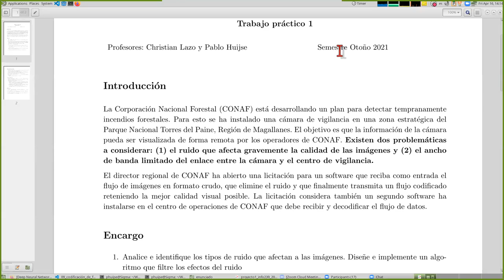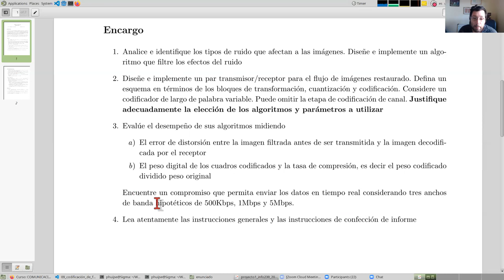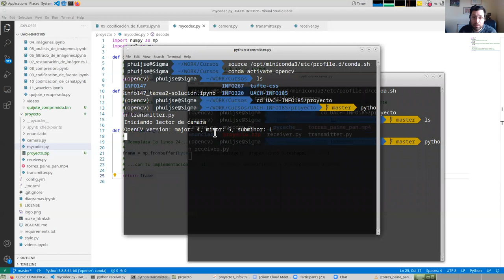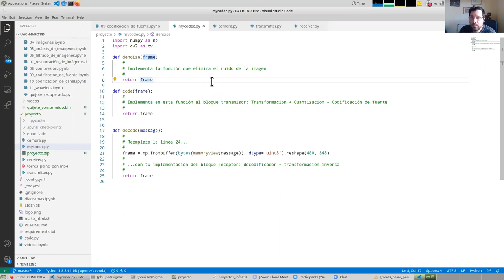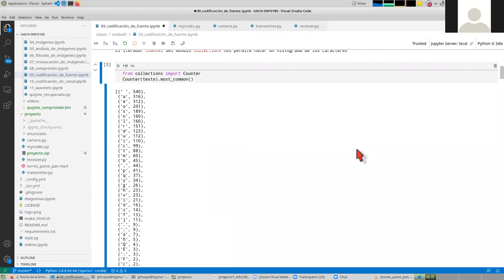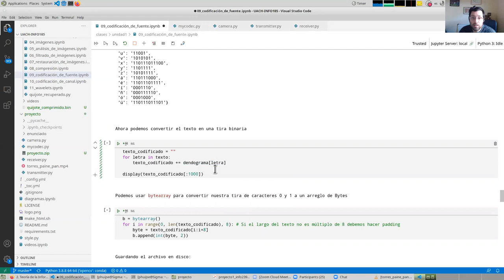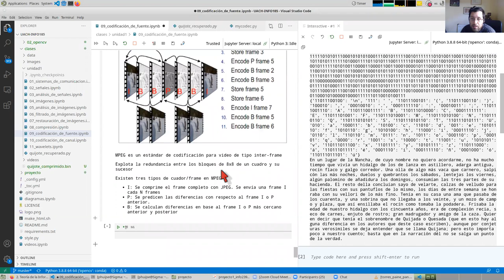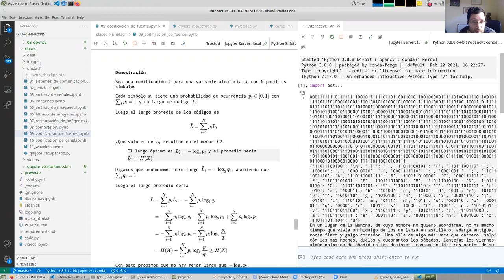[INFO239 2021] Presentación de proyecto y repaso de teoría de la información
0:00 Enunciado y códigos del proyecto de unidad
26:25 Repaso de teoría de la información
51:52 Detalles sobre la prueba de la unidad